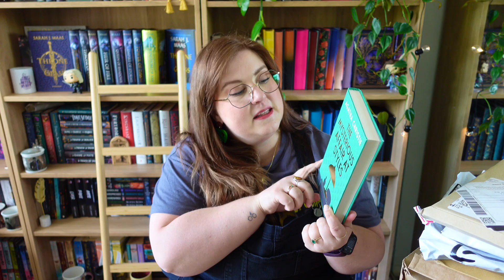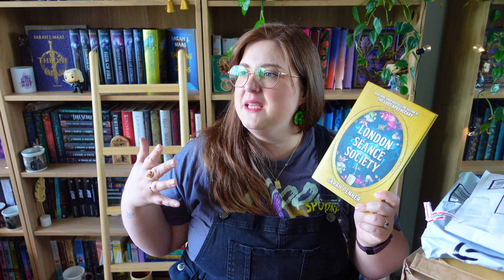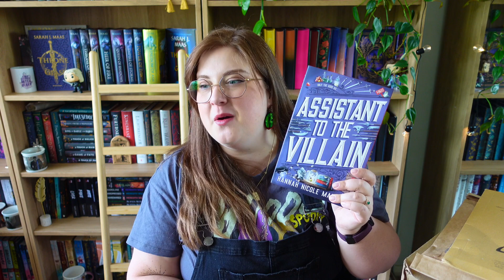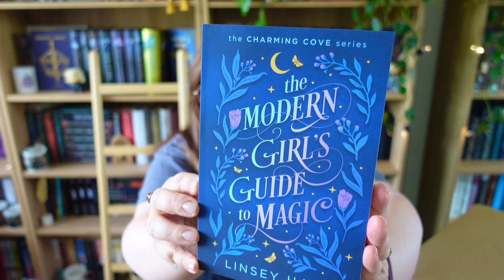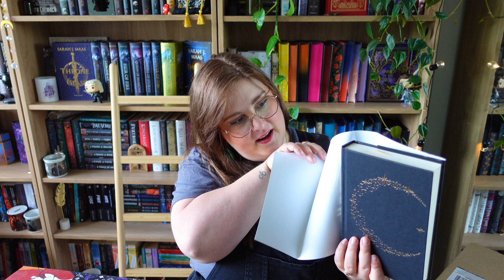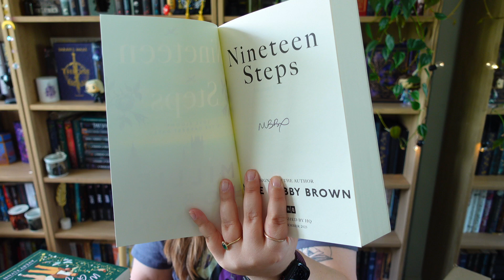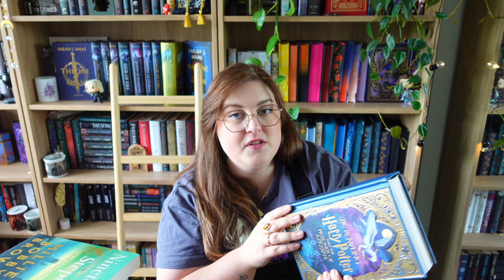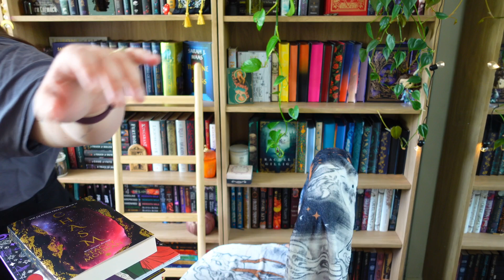HUGE Witchy Book haul - getting all the deliveries - Amazon unbox with me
Hello Bookish Peeps,  thank you for opening me. Below you will find a myriad of links and information.

🛍 THINGS MENTIONED:
n/a
📚 BOOKS MENTIONED:
Chasm by Stacey Mcewan
The London Seance Society
The Mysterious Affair at Styles
Nineteen Steps
The Modern Girl’s Guide to Magic
Halloween Party
A Multitude of Dreams
The Witch Haven
Witcha gonna Do?
Harry Potter and the Prisoner of Azkaban
Assistant to the Villain
📊 storygraph |  @libraryofkate

○ amazon bullet journal List

○ Down Luna Lane KATE10